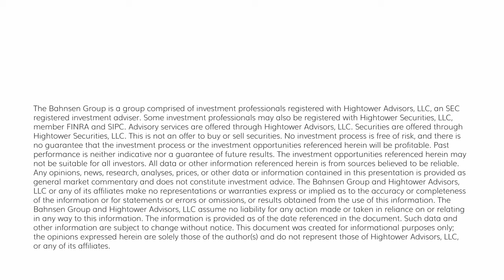The DC Today - Monday, January 29, 2024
The market opened up +40 points and just sort of moseyed around the flatline through the day before jumping higher in the final hour.